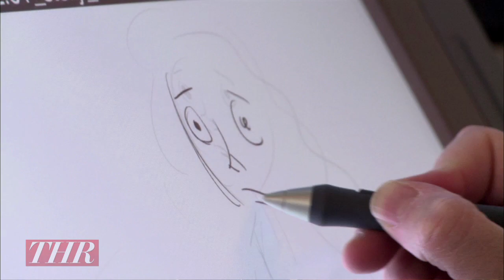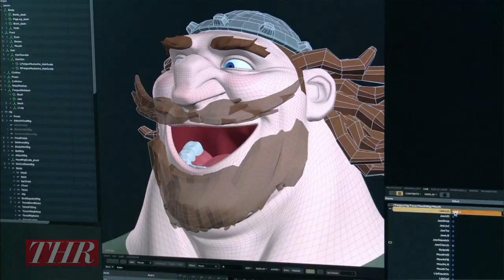Craig Ferguson 'Brave' Behind the Scenes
Craig Ferguson takes us behind the scenes of 'Brave.'